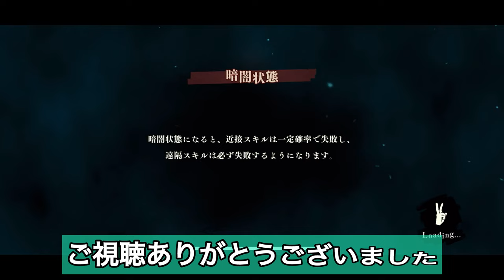【ファンパレ】東堂葵の熱血野球道！強敵バトルクリアして廻珠ゲット！編成難易度低め！【呪術廻戦】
コメント全部返します！